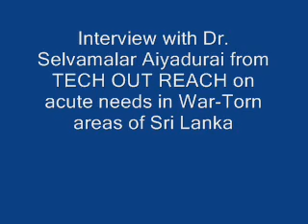Interview with Dr Selvamalar Aiyadurai from TECH OUT REACH on needs in War-Torn areas of Sri Lanka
போரினால் பாதிக்கப்பட்ட தமிழ் மக்களின் உடனடி வாழ்வாதாரத் தேவைகள் குறித்து கலாநிதி செல்வமலர் ஐயாத்துரை அவர்களுடன் தமிழ் 3 வானொலி மேற்கொண்ட உரையாடல்.  Interview with Dr Selvamalar Aiyadurai from TECH OUT REACH on acute needs in War-Torn areas of Sri Lanka. Radio Tamil 3, Oslo Norway